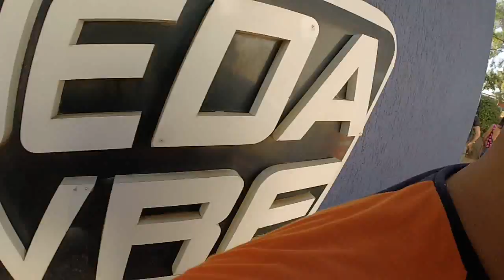Salto de Paraquedas da Bianca F na Queda Livre Paraquedismo 09 04 2016